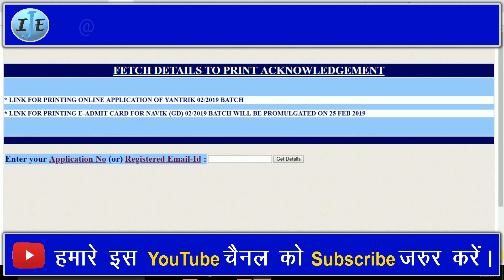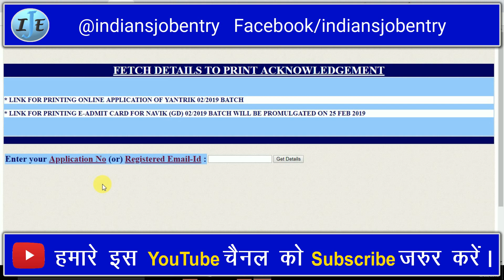Indian Coast guard yantrik 2019 admit card out, कोस्ट गार्ड में यांत्रिक भर्ती 2/2019,@ije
Cost Guard_Yantrik_AdmitCard

This video is news of Indian Coast guard yantrik 2019 admit card out, कोस्ट गार्ड में यांत्रिक भर्ती 2/2019 Admit Card Out,@ije.

and SUPPORT

इंडियन कोस्ट गार्ड एडमिट कार्ड 2018,@ije
icg navik gd admit card 2018,@ije
नेवी कोस्ट गार्ड,@ije
कोस्ट गार्ड एग्जाम डेट,@ije
कोस्ट गार्ड एडमिट कार्ड २०१८,@ije
कोस्ट गार्ड नाविक गद,@ije
indian coast guard admit card yantrik,@ije
indian coast guard admit card 2018 download,@ije
Indian Coast Guard Navik GD Admit Card 2019 20 ,@ije
Indian coast gaurd navik gd admit card,@ije
Indian Coast Guard Navik GD 01/2019 Admit Card,@ije
कोस्ट गार्ड, ,@ije
Yantrik 2/2019,@ije
Indian Coast guard yantrik 2018 admit card out,@ije
कोस्ट गार्ड में यांत्रिक भर्ती 2/2019 के लिए करें ऑनलाइन आवेदन | Yantrik 2/2019| Employments Point,@ije
Indian coast gaurd navik gd admit card reject ab admit aaega ya reject ho kitni % par aaega,@ije